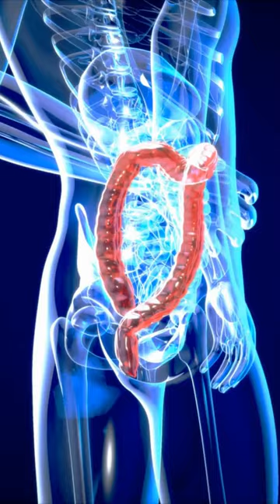Sauerkraut and Leaky Gut: The Sauerkraut Probiotic Power in Action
Sauerkraut is a fermented cabbage dish that is full of probiotics, which are good bacteria that help keep your gut healthy. Leaky gut is a condition where the lining of your gut is damaged, and harmful toxins and bacteria can leak into your bloodstream. Probiotics can help heal a leaky gut and improve overall gut health.